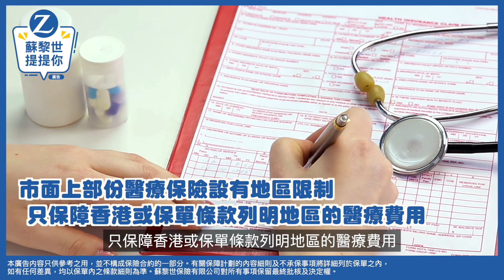【親子急急問】海外升學知多點！最理想升學年齡？一年學費全包只需12萬？留意每年重要時間表！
近年香港出現移民潮，即使不打算移民，不少父母都計劃送孩子到海外升學，希望減輕孩子的學業壓力，同時讓他們擴闊視野、學好外語，為未來發展做好準備。

01:03 海外升學熱門國家
01:35 最理想海外升學年齡
02:15 海外升學的醫療保障
05:08 不同國家升學的學費預算
05:56 海外升學發展前景
06:30 申請海外升學的重要時間表

然而，要安排孩子獨自到海外生活和學習，家長必須事前做好資料搜集，了解更多海外升學的資訊，特別要留意，假如孩子在海外患病，甚至遇上意外時，家長可以怎樣做？醫療上又有何支援？原來到部分國家升學，家長必須預先為孩子購買合適保險，才能得到保障！

今集《親子急急問》請來人稱「升學界花姐」的海外升學顧問梁曉芙（Eve）為兩位媽媽解答海外升學的疑問，包括學費、醫療保障、重要時間表，以及最理想的升學年齡等，想了解更多就立即去片吧！

【本廣告内容只供參考之用，並不構成保險合約的一部分。有關保障計劃的內容細則及不承保事項將詳細列於保單之內，如有任何差異，均以保單內之條款細則為準。蘇黎世保險有限公司對所有事項保留最終批核及決定權。】